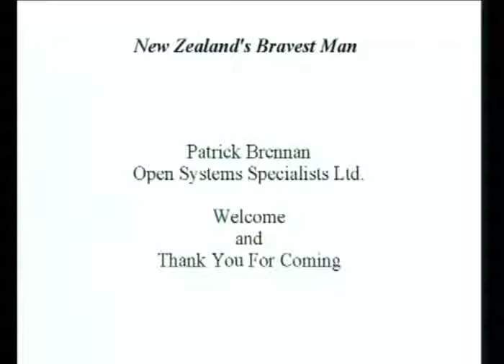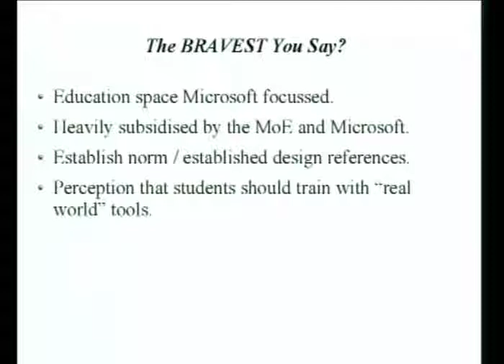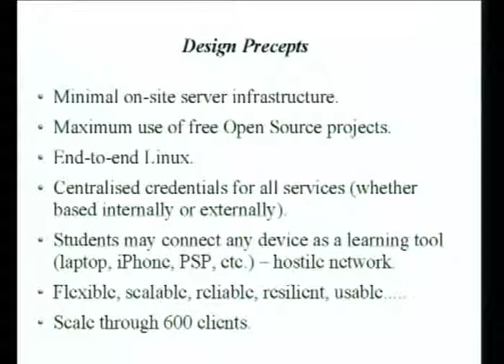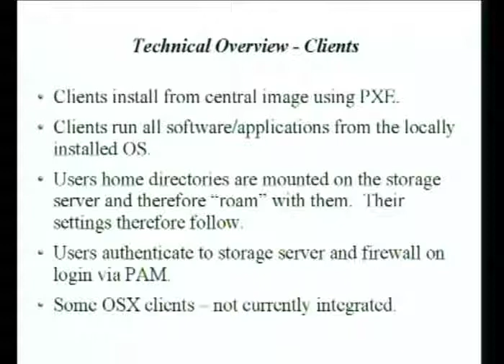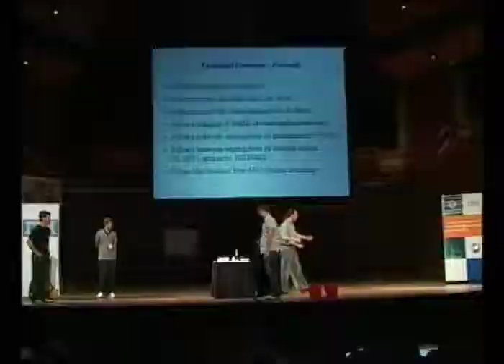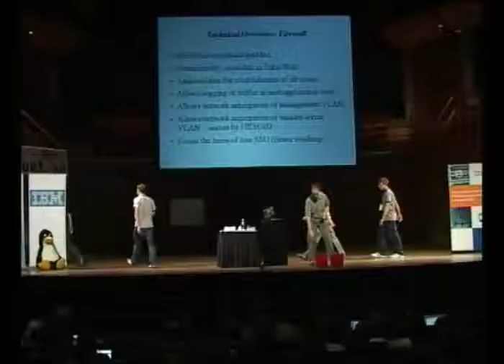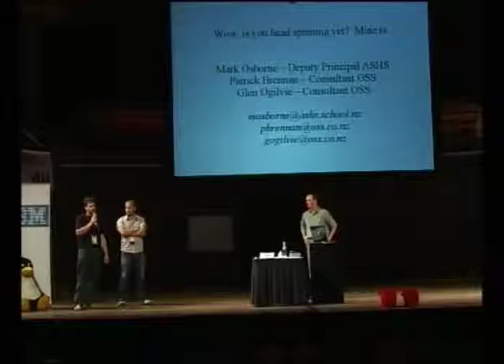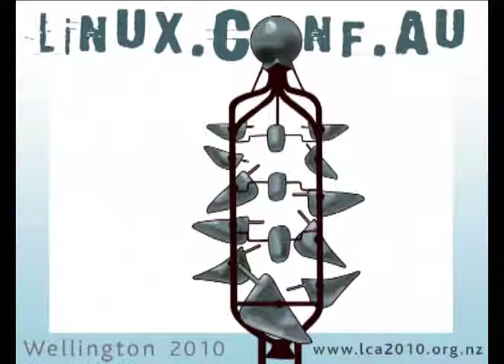The Bravest Man in New Zealand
Presenter(s): Patrick Brennan

Who is the bravest man in New Zealand? I put to you that he is Mark Osborne of Albany in greater Auckland. You see, Mark Osborne is a Deputy Principal at Albany Senior High School (ASHS), a new state school catering for years 11 to 13. ASHS has some very fascinating and unique educational philosophies, but I digress. So why is Mark Osborne the bravest man in New Zealand? Simple. With just two months remaining until the school's grand opening, Mark came to us and laid out a challenge: to use Open Source Software throughout the school, to place as many services as possible "in the cloud", oh, and "I would like to use unified credentials across all systems".In a market where Microsoft is perceived to be the only (and government funded) choice, this is the story of how a Ministry of Education (MoE) flagship school came to rely almost entirely upon Open Source and Cloud based technologies for all ICT functions.A variety of Open Source technologies were utilised to meet the school's requirements. Google Apps and Gmail were used as the schools productivity suite negating the need for any internal email infrastructure. Moodle was used as the schools Learning Management System. Mahara was used to manage student's learning portfolios. Koha was used as the school's library management tool. All of these web/cloud based services are hosted externally to the school. Notably, Koha is written in New Zealand, enabling the school to fund the development of additional features that are now available to all. The use of Google SSO, SAML, and LDAPS/TLS enabled authentication for all services, whether internal or external, to be tied back to the school's LDAP directory. (Mandriva Directory Server was used to manage the contents of the OpenLDAP directory.)Ubuntu was provisioned on all desktops which, thanks to some exceptional vendor pricing, are extremely high performance machines. Mandriva was provisioned on all server infrastructure. NFSv4 (over 10GbE) was utilised to remote mount home directories from desktops – Kerberised to prevent UID spoofing and ensure file privacy/security. Kernel Virtual Machine (KVM) was utilised to provision most internal servers allowing ongoing host provisioning, whether Linux or Microsoft, without capital expenditure.NuFW was utilised as the core firewall technology. NuFW extends the functionality of iptables allowing TCP packets to be filtered based on the LDAP group of the originating user (who has already been seamlessly authenticated via PAM). NuFW gives considerably more flexibility to security policies than simple IP/port based filtering. In addition, NuFW allows the monitoring, logging, and accounting of traffic on a per-user basis. Asymmetric routing was used to forward all HTTP/S requests via the MoE recommended/funded filtering company, Watchdog. Performing this function on the existing firewall provided significant capital savings and allowed an increase in filtering speed of one whole order of magnitude.So is Mark Osborne really the bravest man in New Zealand? He says, with absolute confidence, "I knew it would work all along". You decide.